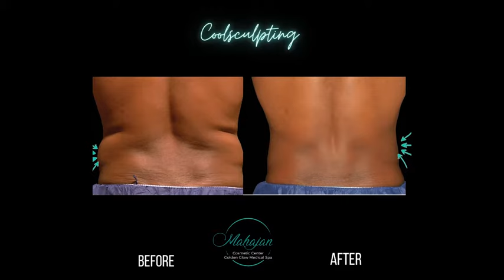Coolsculpting Elite at Golden Glow Medical Spa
Coolsculpting Elite is the latest technology after 10 years of improvements. How elite is better than old Coolsculpting?
1. More fat reduction- Better designed applicators with better alignment with tissue.
2. Better price- all cycles same price as compared to double price on plus applicator before
3. Faster treatments- always dual sculpting
4. Covers more surface areas to treat with no added cost
5.  The machine is sleeker & more compact.
Come experience Coolsculpting elite at Golden Glow Medical Spa.

⬆️❄️Non Surgical BodySculpting creating more ⏳ shape and contour
✨Purpose: Non-Surgical BodySculpting, Contouring & Lift targeting stubborn areas of Fat
🤔How it works: Applicator is applied to targeted area of fat that provides suction and regulated temperature control to freeze the fat cells to be eliminated in the body
✅Results: Can take up to 12 weeks to see the full effect ⠀
❗️Note: Individual results vary.
💉Anesthesia: No anesthesia needed!
⏰Length of procedure: 35 min each applicator, we can quadsculpt ( 4 applicators at same time) and reduce your treatment session in half the time!
🤕Recovery: Possible bruising/ slight swelling. No downtime necessary!
👩🏻‍⚕️Caution: Must be done with an experienced provider.
⚡️Pain: None to Mild Pain.
💳Cost: Depends on the applicators, and sessions needed to reach your desired goal.